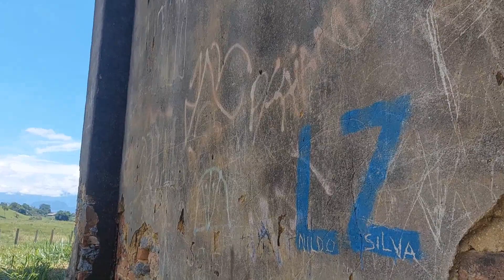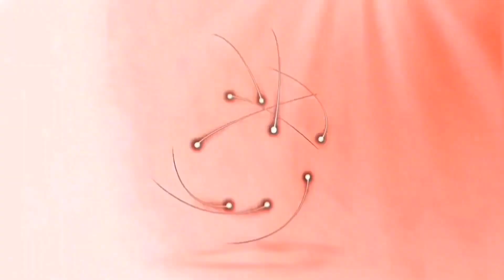Igreja velha da Santíssima trindade de Papucaia, Cachoeiras de Macacu RJ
A Igreja da Santíssima trindade foi, por muito tempo, sede da freguesia de mesmo nome. A construção foi iniciada em 1737 e inaugurada em 1743, funcionando até a primeira metade do Século XIX.
A mudança da sede adm, em 1854, levou a igreja ao abandono, restando apenas as paredes laterais. As imagens da Santíssima trindade do seu altar-mor encontram-se atualmente no altar-mor da igreja de Santana de Japuíba. AJUDE ESSE CANAL DOANDO QUALQUER VALOR VIA PIX, chave do canal para doações no email Qualquer valor é bem-vindo, muito obrigado! Deus abençoe a todos.